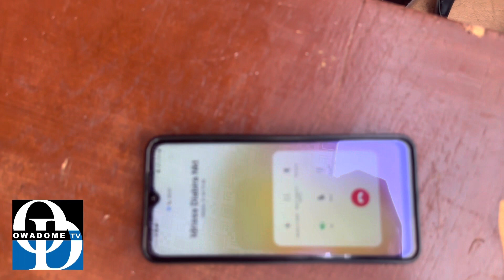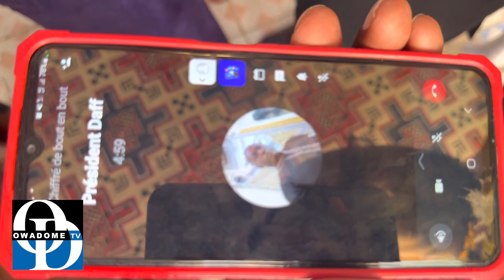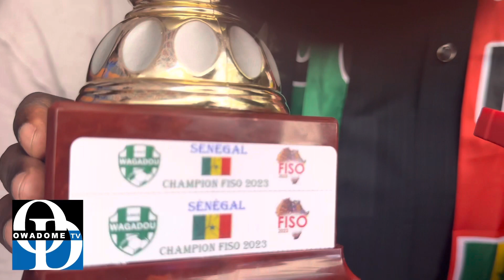Fiso : Moussa soumare, Khalil sy, Idrissa diabira et vice président ODCAFfélicite équipe du Sénégal